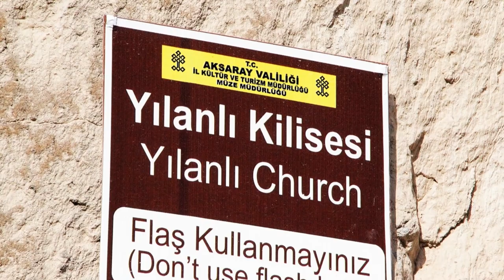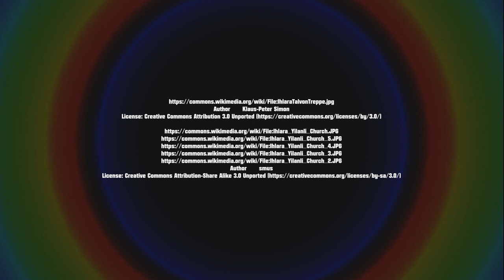Ihlara Valley (Ihlara Vadisi), Cappadocia, Turkey (Türkiye) | RotWo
Ihlara Valley is a 16 km (10 mi) long gorge cut into volcanic rock in the southern part of Cappadocia, following several eruptions of Mount Erciyes. The Melendiz Stream flows through the valley. What makes the valley unique is the ancient history of its inhabitants. The whole canyon is honeycombed with rock-cut underground dwellings and churches from the Byzantine period built by the Cappadocian Greeks.

Ihlara Vadisi, Hasandagi'volkanindan püskürtülen lavlarin akarsu aşindirmasi sonucunda oluşan cemal şekilli bir vadidir. Melendiz çayi, milyonlarca yillik bir sürecin sonunda, 14 kilometre uzunlugunda ve yüksekligi yer yer 110 metreye ulaşan kanyon görünümlü bu vadiyi meydana getirmiştir. Bu çatlaklardan yol bulan kanyonun bugünkü halini almasini saglayan Melendiz çayina ilk çaglarda Kapadokya irmagi anlamina gelen "Potamus Kapadukus" denilmekteydi.